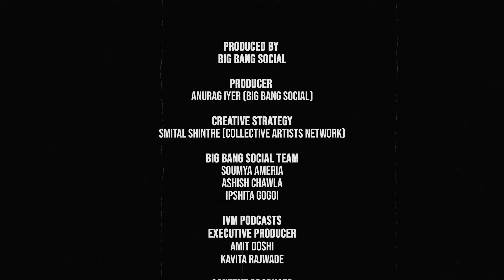Fashioning Change: Shubhika Sharma's Colorful Revolution | Uncancellable Ep 6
Enter the vibrant world of fashion with Uorfi Javed as she sits down with the visionary designer Shubhika Sharma in this illuminating episode of "Uncancellable with Uorfi Javed." Shubhika, the creative force behind "Papa Don't Preach," shares her inspiring journey of carving a niche in the Indian fashion industry with her bold and colorful designs. Join them as they delve into the challenges of entrepreneurship in India, particularly as a female, and the hurdles Shubhika has overcome to establish her brand. Through candid conversations, they explore the societal perceptions of fashion, with men often underestimating its power while women utilize it as a tool for empowerment and self-expression. Shubhika's unwavering commitment to feminism shines through as she discusses the role of fashion in promoting gender equality and breaking stereotypes. Whether you're a fashion enthusiast, an aspiring entrepreneur, or simply curious about the intersection of creativity and activism, this episode promises to inspire and uplift. Tune in for a colorful conversation filled with insights, empowerment, and the transformative power of design.

Follow Papa Don't Preach